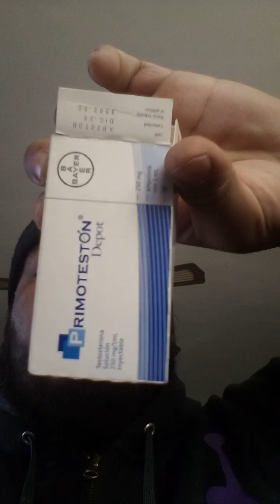Inyectandome testosterona en vivo 😵💫